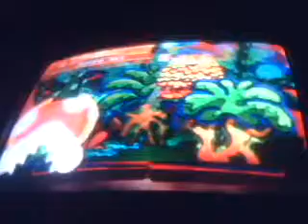Dominoes 7 playing Yoshi's Story part 4